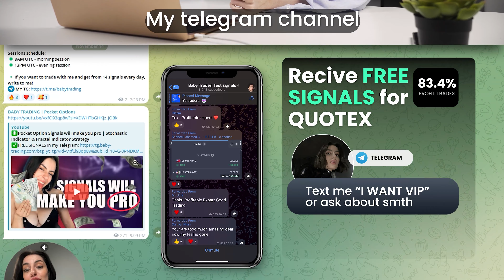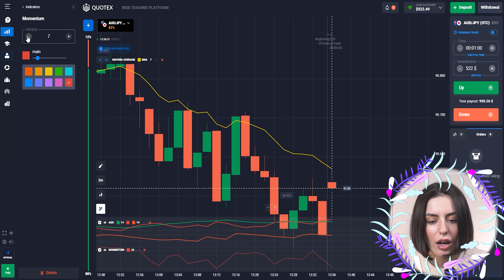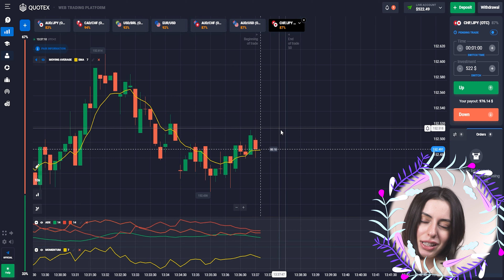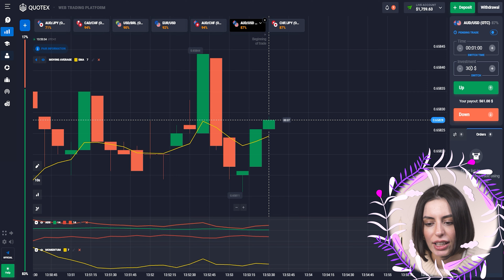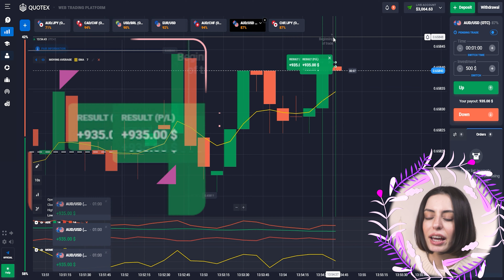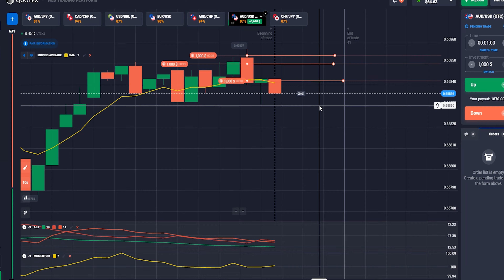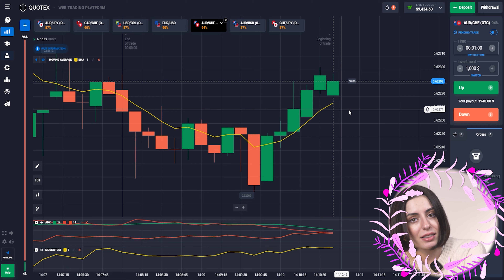👆 With This Quotex Trading Strategy You Will Forget About Losses | QUOTEX LIVE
In this video, you will see a cool Quotex strategy, which is characterized by its reliability. The risk of loss of this Quotex trading strategy is reduced to a minimum, which means that a beginner should start with it if he is afraid of losing money in the beginning. Quotex trading does not require large investments and you can start with any amount. Watch my Quotex live trading session and learn how to trade correctly!

Don't forget about my Telegram channel! There I post my Quotex signals every day for free so you can make money with me.

⏱ Timestamps:
00:00 - Welcome to The Baby Trader Channel
00:10 - Daily Free Quotex Signals On My Telegram
00:29 - Introduction
00:56 - Setting Up Today's Quotex Strategy
02:58 - First Quotex Live Trading Round
04:01 - Second Quotex Trading Round
05:17 - Third Quotex Live Trading Round
06:51 - Fourth Quotex Trading Round
07:51 - Final Trades for Today
08:51 - Conclusion

quotex
quotex trading strategy
quotex strategy
quotex trading
quotex signals
quotex live